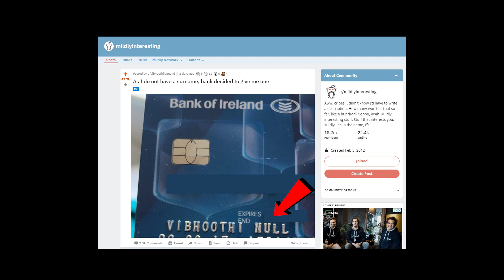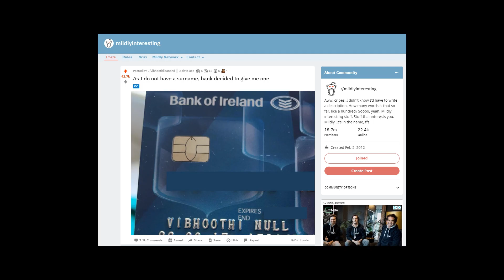Guys Name Crashes the bank and blows up on reddit | Reddit Trending | HanClan Podcast #1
Vibhoothi has no last name and his official name seems to cause a lot of problems. He moved to Ireland from India recently and he is very involved in the video processing space. Let's hear his story.  Hope you guys enjoy :D